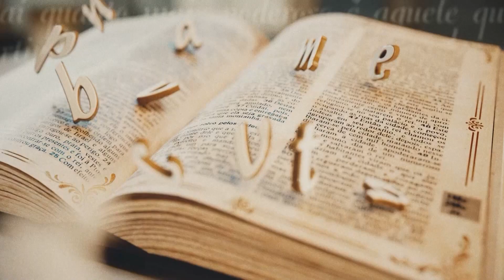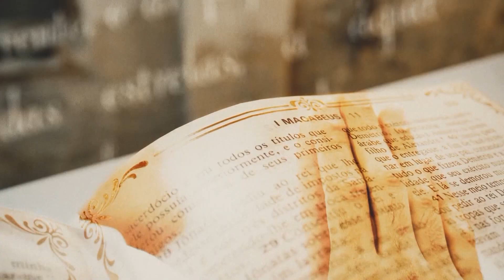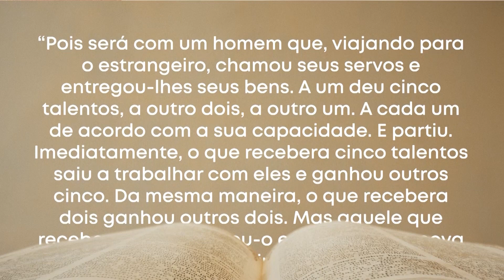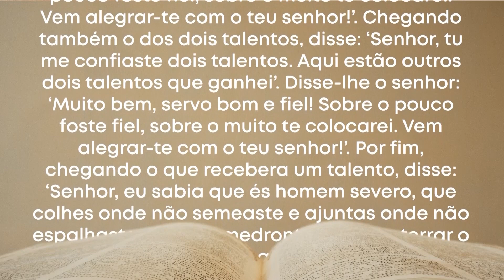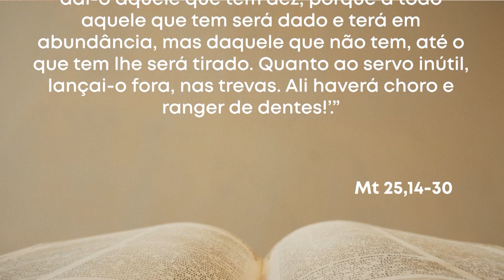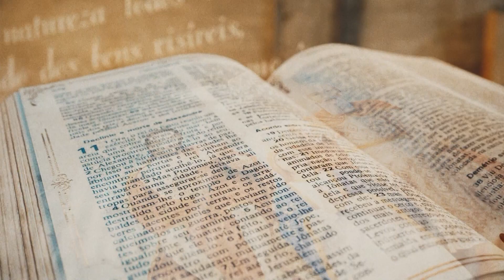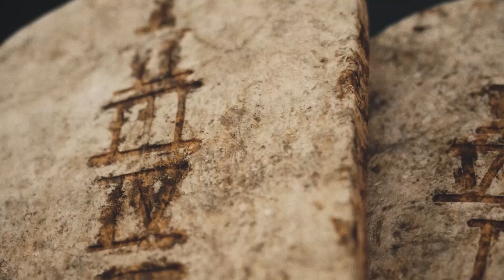PDS - Palavra da Salvação | 31/08/2024